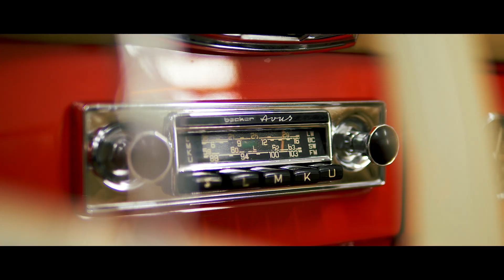Mercedes SL190 - Car Porn! Echt jetzt? So ein Oldtimer hätte jeder gerne in seiner Garage ;)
RSDNMEDIA - Mercedes SL190 - Der Oldtimer!

Viel Spass beim zuschauen, über konstruktive Kommentare freuen wir uns ;-)

RSDNMEDIA - HIGH QUALITY FILMS

Car Porns | Image Videos | Fotos | Luftaufnahmen

Wenn Ihr auch Lust auf ein Car Porn habt und unsere Videos geil findet, dann kontaktiert uns einfach!
Wir sind unkompliziert und lieben geile Autos! Mit unsern Equipment können wir euch fast jeden Wunsch erfüllen ;-)

Und wenn Ihr auch so viel Spass habt geile Car Porns anzuschauen, oder Idee für euer nächstes Auto sucht, dann abonniert euch einfach und kommt öfters mal vorbei, es wird immer wieder neue Videos geben ;-)